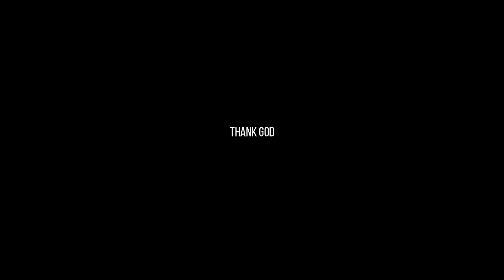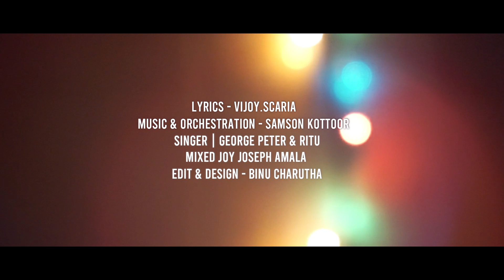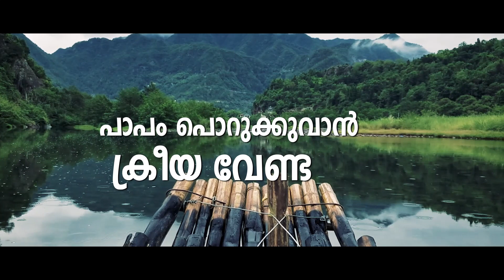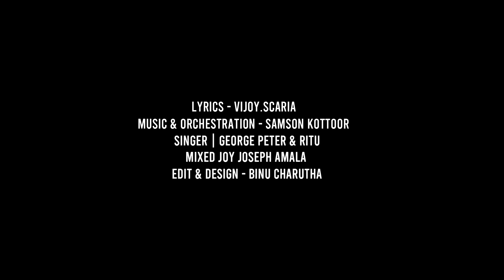Paapiye Snehikkum Daivam Undo | Samson Kottoor | Vijoy Scaria | George Peter | Rittu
Lyrics : Vijoy Scaria

Music & Orchestration : Samson Kottoor

Singers : George Peter | Rittu

Mixing : Joy Joseph Amala

Edit & Design : Binu Charutha